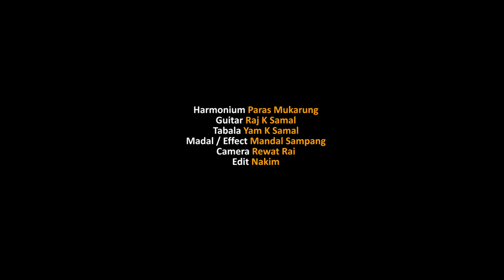मेराे भन्दा तिम्राे भारी धेरै गह्रुङ्गाे रैछ । Bhishan Mukarung | Paras Mukarung | Hangyug Agyat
Song :  Timro Bhanda Mero Bhari Dherai Gahrungo Raichha
Penned by : Hangyug Agyat
Music Composed by : Paras Mukarung
Sung by : Bhishan Mukarung

Camera : Rewat
Edit : Abraham & Nakim